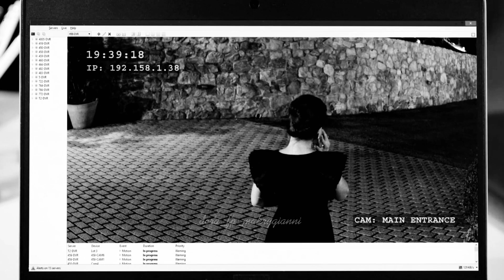Μετά τη φωτιά - Ιωάννα Βενιέρη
"Ιωάννα Βενιέρη" και κάπως έτσι ξεκίνησε κι ένας νέος κύκλος...✨️❤️

"Μετά τη φωτιά " τι θα γίνει, όμως;

Μην ξεχνιόμαστε...κάθε Πέμπτη και Παρασκευή, στις 21:00 στον @ant1tv!!